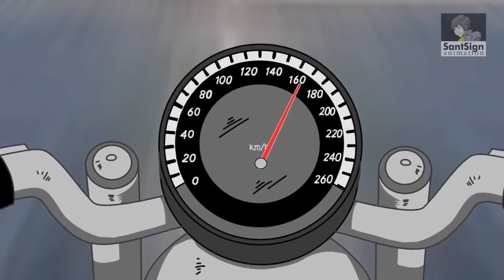bike race sumeda / nice cartoon Sir lanka / new cartoons sinhala 2022 / new released cartoon